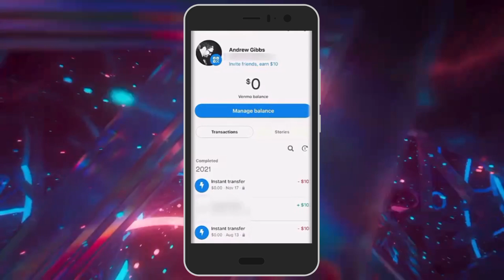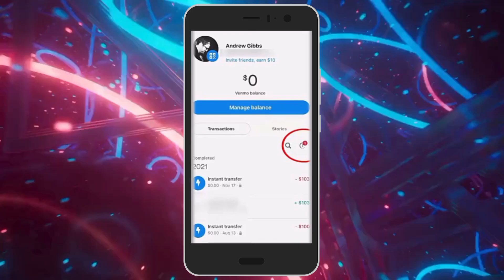Cómo solicitar dinero en Venmo